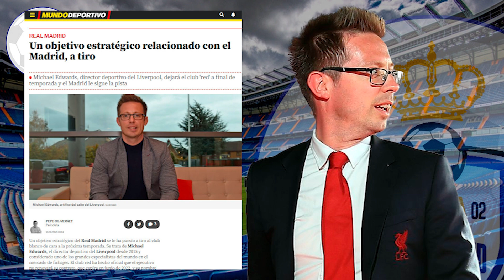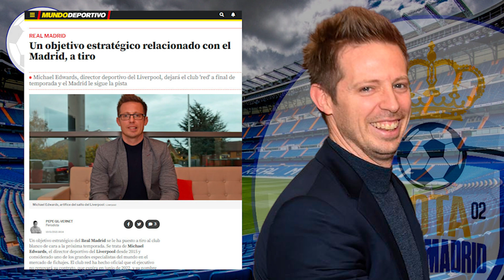¡SERÍA UN FICHAJAZO! | El "arquitecto" del Liverpool campeón de Champions en la órbita de Florentino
¡SERÍA UN FICHAJAZO!  |  El "arquitecto" del Liverpool campeón de Champions, estaría en la órbita de Florentino